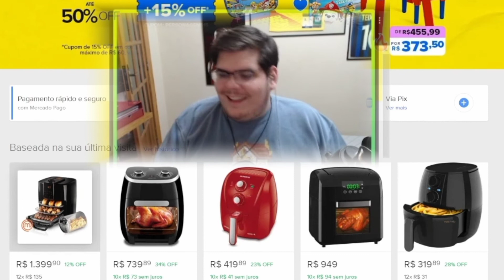PÔ ISSO É MÓ ESCULACHO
PÔ ISSO É MÓ ESCULACHO - CASIMITO TAXANDO MERCADO LIVRE POR RECOMENDAR COISAS DE COMIDA PRA ELE KKKK.

📌Kakaroto Clips, Clips da Twitch, neste vídeo casimiro Reage a ...

📌 Streamer: Casimiro
🟣 Segue lá rapaziada.

📌Kakaroto Clips.
📌LIVE DO CASIMITO MADRUGADA DO DIA 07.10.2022